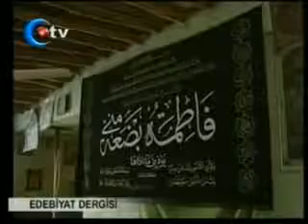Edebiyat Dergisi Kerkuk